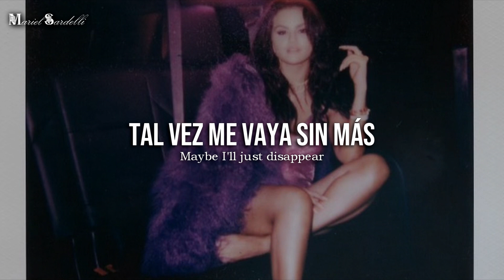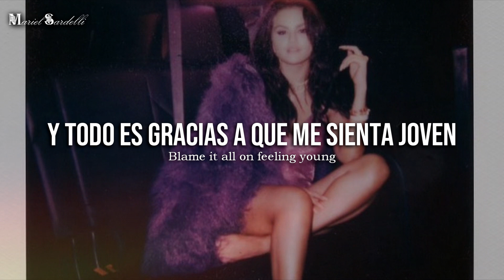• Single Soon (2017 demo) - Selena Gomez || Letra en Español & Inglés | HD